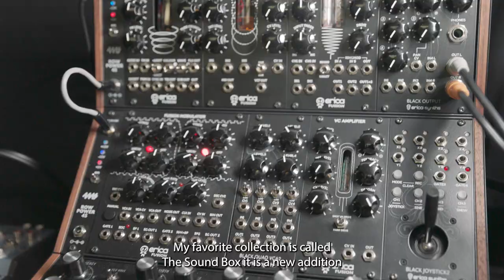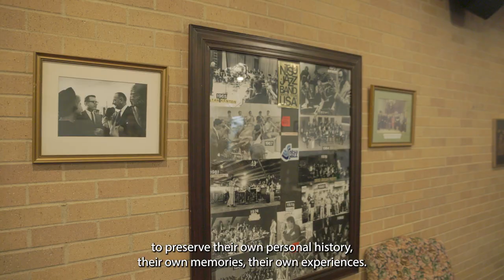Day In The Life - Music Library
Come check out all that the Music Library has to offer!

Producers - Joshua Sylve, Jonathan Miller, Kayla Kovach
Director - Jonathan Miller
Writer - Kayla Kovach
Editor - Jonathan Miller